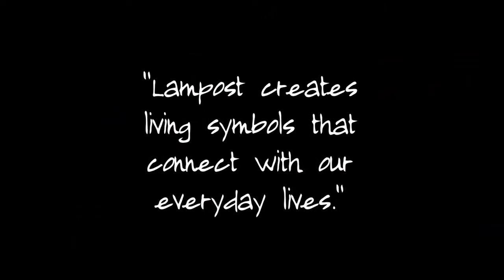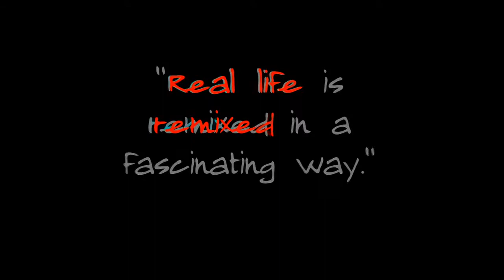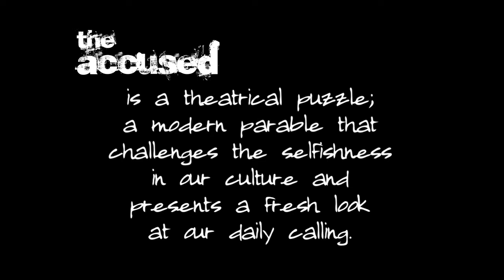The Accused - Lampost Theatre Co.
The latest touring production from Lampost Theatre Co.
A theatrical puzzle that takes us on a journey of self-discovery.